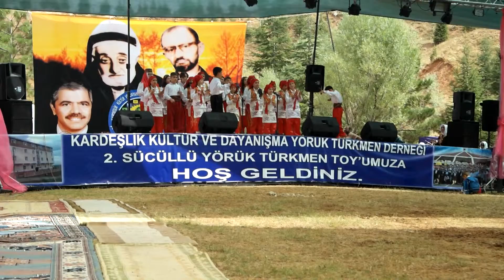2, SÜCÜLLÜ TÜRKMEN TOY SÖLENİ BLM6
KARDEŞLİK KÜLTÜR VE DAYANİŞMA YÖRÜK TÜRKMEN DERNEGİ
2015